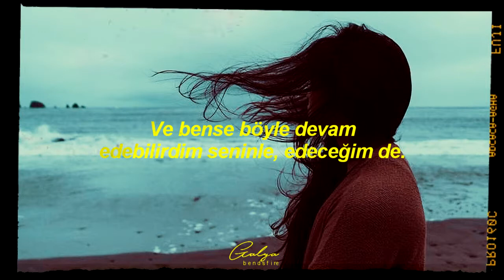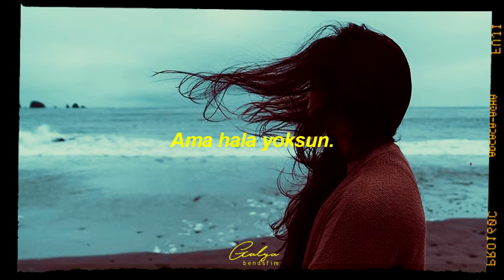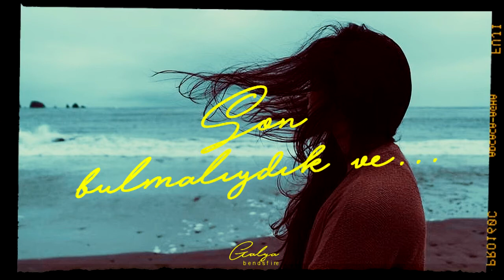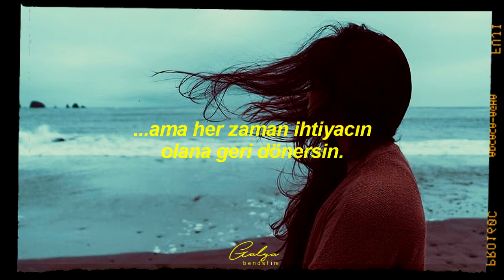Taylor Swift - This Love (Türkçe Çeviri)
sözleri teker teker açıklamaya üşendim ama isteyen merak ettiği kısımı sorabilirrr

[Verse 1]
Clear blue water
High tide came and brought you in
And I could go on and on, on and on
Skies grew darker
Currents swept you out again
And you were just gone and gone, gone and gone

[Pre-Chorus 1]
In silent screams and wildest dreams
I never dreamed of this

[Chorus 1]
This love is good, this love is bad
This love is alive back from the dead, oh-oh, oh
These hands had to let it go free, and
This love came back to me, oh-oh, oh

[Verse 2]
Tossing, turning
Struggled through the night with someone new
Lantern, burning
Flickered in my mind, only you
But you were still gone, gone, gone

[Pre-Chorus 2]
Been losing grip, on sinking ships
You showed up just in time

[Chorus 2]
This love left a permanent mark
This love is glowing in the dark, oh-oh, oh

[Post-Chorus]
(This love, this love, this love, this love, oh)

[Bridge]
Your kiss, my cheek
I watched you leave
Your smile, my ghost
I fell to my knees
When you're young, you just run
But you come back to what you need

[Chorus 2]
(This love) This love left a permanent mark
(This love) This love is glowing in the dark, oh-oh, oh
(This love) These hands had to let it go free, and
(This love) This love came back to me, oh-oh, oh

[Post-Chorus]
(This love, this love, this love, this love)